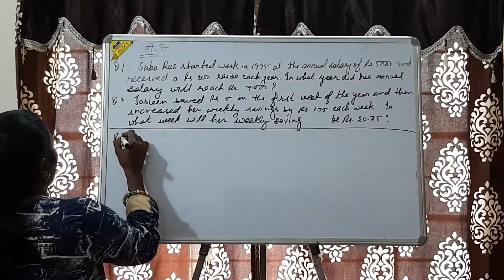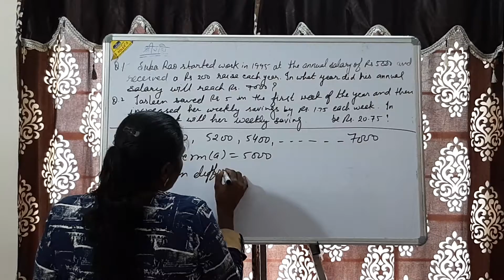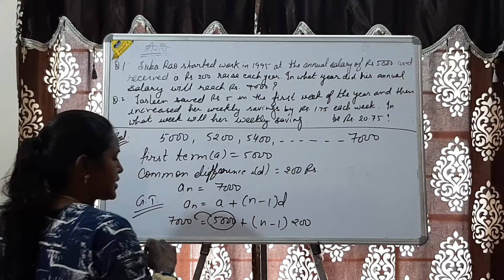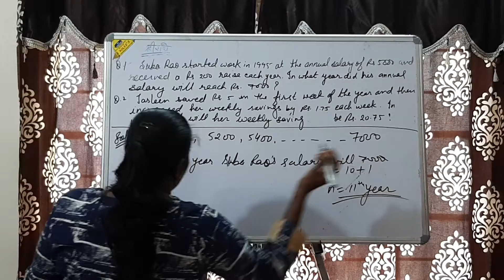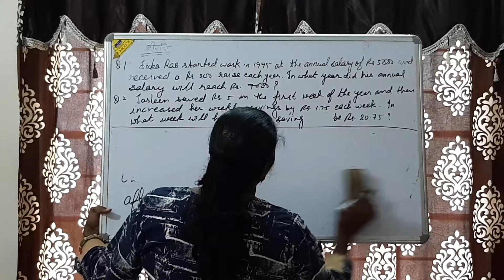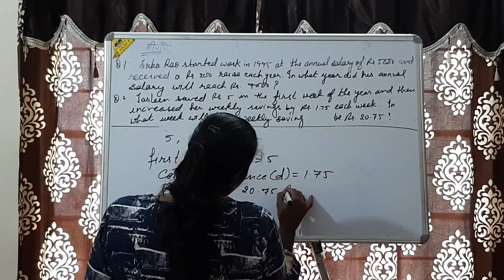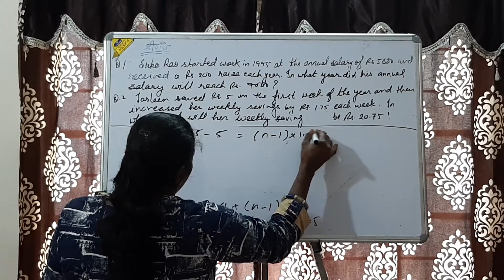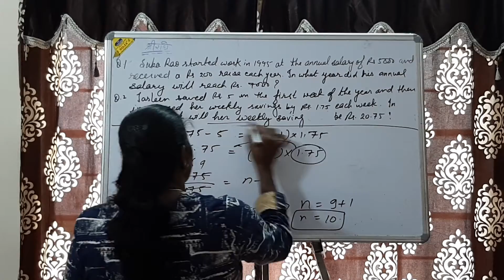Arithmetic Progression by Jyoti Garg(Part 14) - Techno Fiesta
In this video, Jyoti Garg is explaining how to solve the Arithmetic Progression equation where Salary is given for 1st year & we have to calculate the 4th year salary after the specific increment annually.